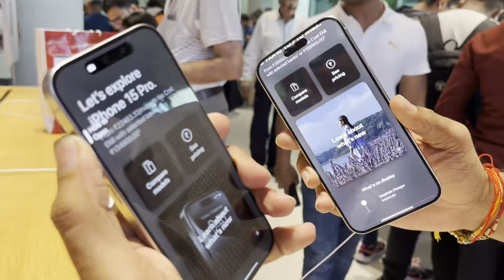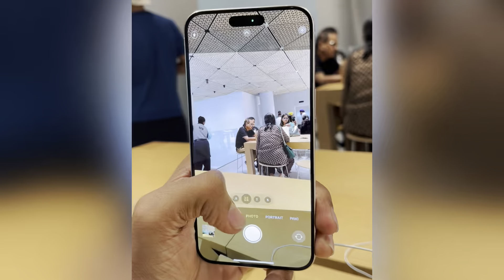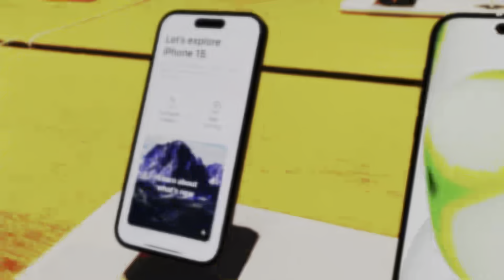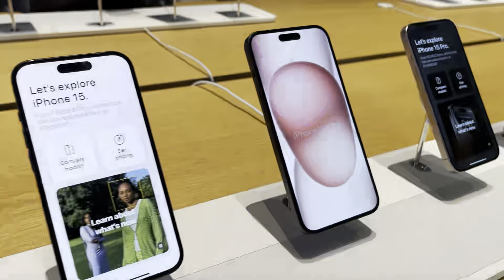Iphone 15 Pro & iphone 15 Pro Max first look || Apple iphone 15 pro & 15 Pro Max review🔥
- Here is the first look of all new Apple iPhone 15 Pro and iphone 15 Pro Max 🔥😍
- We have given explanation of camera features for better understanding.
- Titanium frame makes iphone more light weight.
- Back glass matte finish gives more attractive look and next level of comfort in hands.